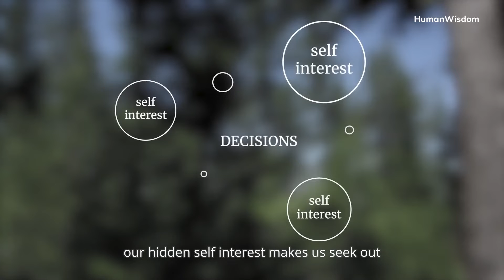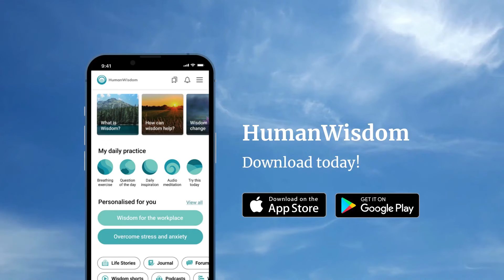Addressing the root cause of climate change - human behaviour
This video explores the root cause of climate change - which is human behaviour, and how it can be changed in a peaceful way by helping people connect with their own wisdom which comes from a deeper understanding of ourselves.